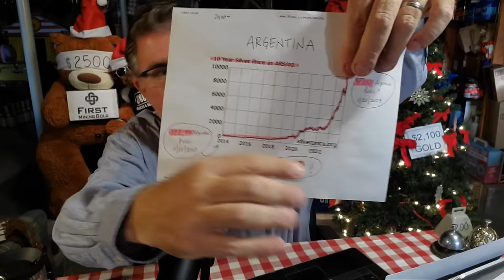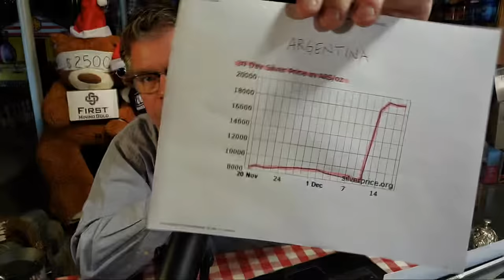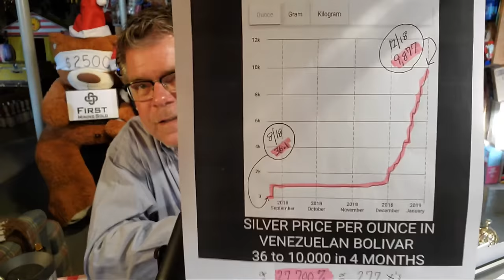**WARNING** Argentina's SILVER Price SHOCKER ⚡ YOU Up NEXT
Argentina has dramatic increases in the price of SILVER! In this eye-opening video, we delve into the recent economic upheavals in Argentina, where on December 13, 2023, the new economy minister, Luis Caputo, stunned the nation by devaluing the peso by 54%, setting the exchange rate at 800 pesos per dollar. This drastic measure is part of President Javier Milei's ambitious shock-therapy program aimed at eradicating Argentina's primary fiscal deficit by 2024. The video also explores the concerning global economic landscape, touching on issues such as the stark disparity between the stock market and the real economy, challenges in the Treasury market, the perilous state of highly leveraged entities, and the alarming surge in subprime auto loan delinquencies in the United States. Additionally, the video highlights the bizarre and escalating prices of pickup trucks, shedding light on the unexpected trends and potential implications for small businesses and the broader economy. Stay informed on the critical economic developments that may shape the future, and join the discussion on the unsettling realities facing various sectors.

SILVER STACKING
SILVER NEWS
GOLD SPOT PRICE
SPOT SILVER
SILVER BULLION
INVESTING GOLD
PIMBEX
BULLION
Hecla HL
First Magestic AG
Newmont NEM
GDX
GDXJ
HUI Index
NUGT
JNUG
Wall Street Silver
Nasdaq
Stock market
Russel 2000
Dow Jones